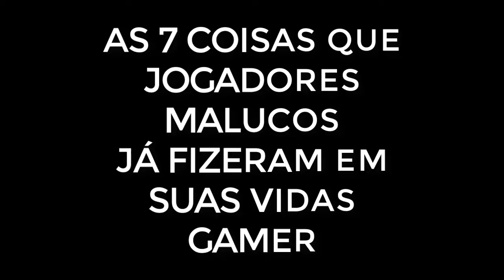AS 7 COISAS QUE JOGADORES MALUCOS JÁ FIZERAM EM SUAS VIDAS GAMER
NOVO QUATRO DO CANAL : AS 7 COISAS